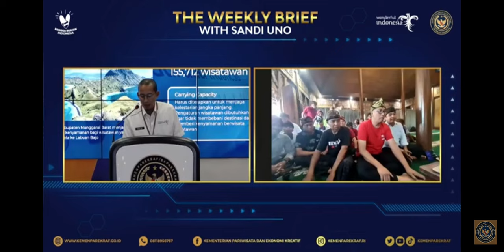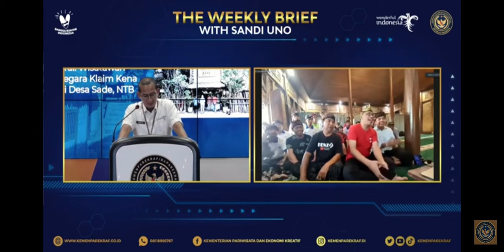Desa Wisata Sade BUKAN Desa Scam